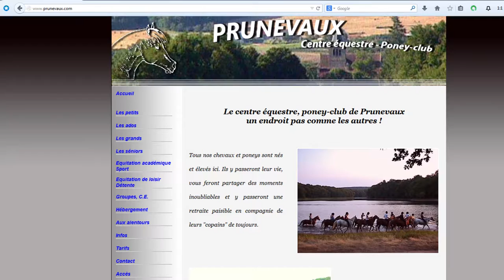Chambres d'hôtes Domaine Villacharmante à Nolay